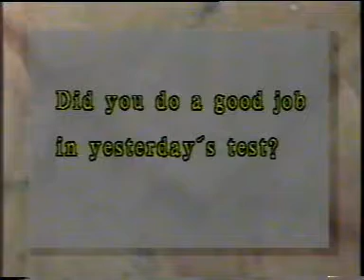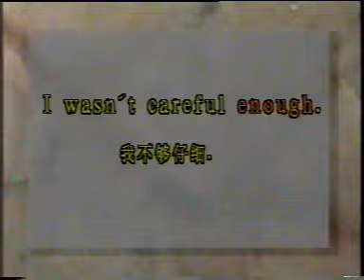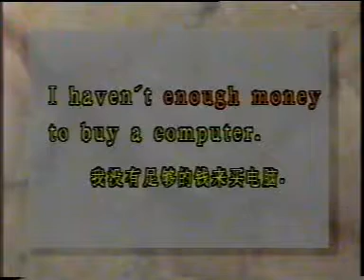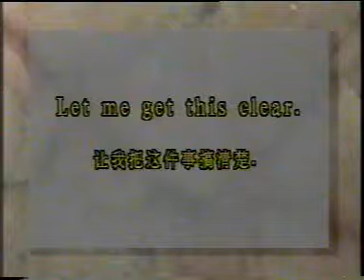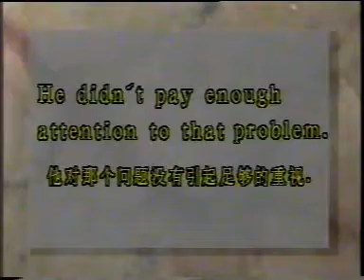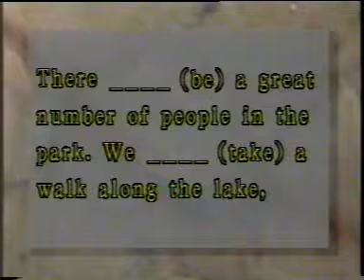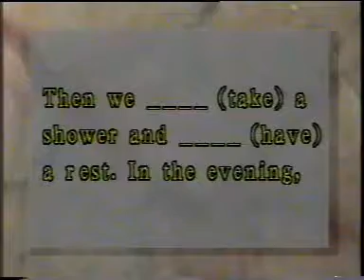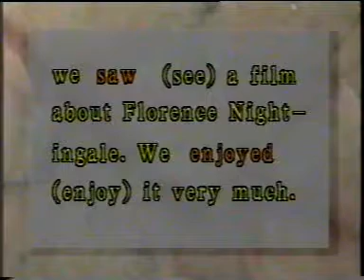许国璋电视英语 TV English by Xu Guozhang19B